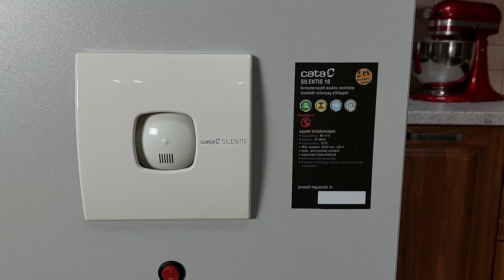Cata szellőztető ventillátor 2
profimuszaki.hu 30 éve az Ön műszaki szakkereskedője.
Látogasson el webáruházunkba: •
Nyitvatartás: Hétfőtől-péntekig 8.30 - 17 óráig •
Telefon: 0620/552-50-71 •